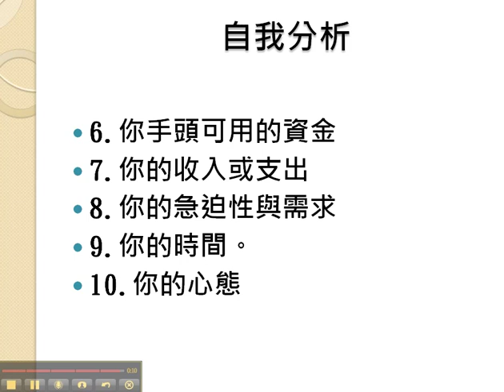網路行銷面面觀之自我分析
本網路創業課程是由台灣轉售權第一站負責人董正隆分享，
大家好，我是董正隆，首先我們要來談一下自我分析這部份。
1.首先要看一下你的學歷，像我是一路唸到數學研究所。
2.你的經歷，做過什麼工作、辦過什麼活動。
3.你的優勢、專長或興趣，有興趣做的事情或是自己專長，有什麼樣的優勢。例如說像我的優勢就是數學或英文都很強，所以我可以看很多國外的英文，且我的英文聽力也都OK.，外國人講什麼基本上我都聽得懂。
4.知道自己的優勢也要知道你不會或不知道的事情，最糟糕的是你並不知道自己不知道，例如你在網路創業上自己不知道什麼，你不知道怎麼做等等的。
5.你的缺點，這需要一點面對及自我反省能力，在過去自己失敗時常常都是失敗在那裡？人際關係、家庭、毅力、脾氣還是信心呢？這些都會影響到。
6.你手頭可用的資金，你準備拿多少來投入在網路創業上。
7.你的收入或支出，目前的收入或支出大概多少，盈餘有多少？還是負債，心裡要先有個底。
8.你的急迫性與需求，目前學網路創業或賺錢是為了什麼樣的需求，你有多緊急？你手上需要一大筆錢，還是你只是想要學學看這個急迫性是很重要的。

因為課程裡我們分很久的時間慢慢把網路創業的資訊跟你分享，如果你是要在一個月就在網路上賺到五萬元、十萬元，那這個課程可能沒有辦法滿足你這樣的需求，所以你的急迫性就很重要。

當然自己有這樣的急迫性你自然可以在這個課程中學到更多，因為事實上急迫性是在創業、工作、賺錢這個主題上非常重要的一件事，如果你一點都不急那就會慢慢做，事情就會很慢發生。

9.你的時間，自己可以投資在這上面學習的時間有多少？在這課程中我們只要求每天投資五到十分鐘再加上寫作業的時間，事實上每天不到三十分鐘的時間，你還有多少時間額外去實做、要怎麼去安排自己的時間，包含你的工作或是課餘還是你現在待業中時間很多等等的。
10.最重要的一點也就是你的心態，自己是隨隨便便、差不多就好、還是你真的很認真的看待、還是你只是柿子挑軟的吃，你想要找一個最輕鬆的網路絕技、還是你想要找那種最快的完全在家工作不用去說服人家還是什麼的。

你的心態非常重要現在網路上有太多號稱網路創業的課程或一些活動，通常你會發現如果心態不是很正確的人，也就是說一味的只往錢看、我要賺錢、我要賺最快最輕鬆的錢，你會發現那群人最後都會掛掉。

我以前從事傳直銷的時候發現賺錢絕對不是創業成功唯一的最重要一個因素，它是一個次要的因素。最重要的是你一開始的目標是什麼，你有什麼遠大的夢想，例如說你想要去幫助別人就像我與你分享，我主要的目的就是想要幫助你，同時這樣也可以幫助到我自己，這些心態很重要，大部份97％的甚至99％的人都失敗了但是我知道自己是成功的那一個，這其實是一種自信，我們有一些練習要做讓你初步的了解自己。